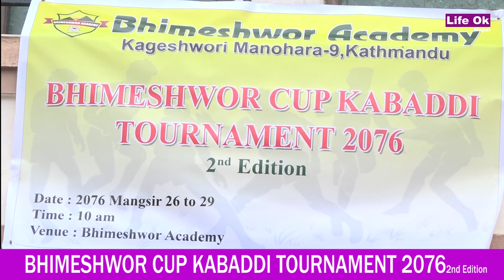Bhimeshwor Kabbadi Cup Tournament 2076 Opening Ceremony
Cameraman / Editor - Ashish Thapa